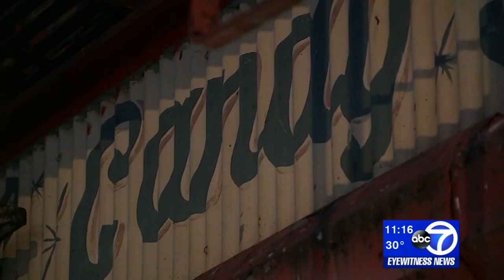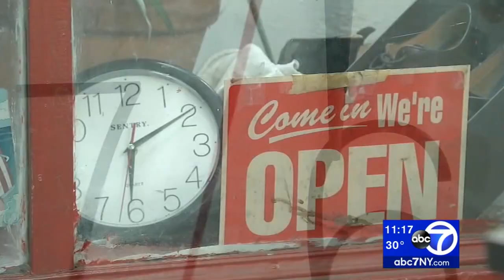Bittersweet goodbye as Manhattan candy store closes its doors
It's been the sweet spot for generations of families, but a beloved Manhattan candy store is closing its doors.

Raul's Candy Store in Alphabet City will be open one last day on Thursday after nearly 40 years in business.

From the outside it looks like a piece of history, with its faded store sign and weathered glass.

But then you peek inside and you see why this store survived for nearly four decades.

NEW HERE? –